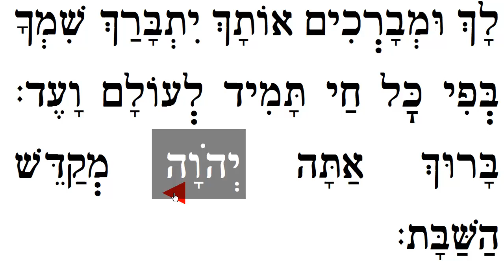Blessings After the Haftarah ברכות אחרי ההפטרה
Learn the Blessings after the Haftarah as you sing with Hazzan Brian Shamash and enjoy following along with the text.

Dedicated to the memory of Ruth Steinberg Zichrona Livracha.

Transliteration:

Ba-ruch a-tah, A-do-nai, E-lo-hei-nu, me-lech ha-o-lam, tsur kol ha-o-la-mim, tsa-dik b'chol ha-do-rot,
Ha-Eil ha-ne-e-man, ha-o-meir v'o-seh,
Ha-m'da-beir um-ka-yeim, she-kol d'va-rav e-met va-tse-dek.
Ne'e-man, a-tah hu A-do-nai E-lo-hei-nu, ve-ne'e-ma-nim de-va-rei-cha, v'da-var e-chad mid-va-rei-cha
A-chor lo-ya-shuv rei-kam, ki El me-lech ne'e-man v'rach-man a-tah.
Ba-ruch a-tah A-do-nai, ha'El ha-ne'e-man be-chol de-va-rav.

Ra-chem al-Tsi-yon, ki hi beit cha-yei-nu v'la-a-lu-vat ne-fesh to-shia bim-he-rah be-ya-mei-nu.
Ba-ruch a-tah A-do-nai, me-sa-me'ach Tsi-yon be-va-nei-ha.

Same-chei-nu, A-do-nai E-lo-hei-nu, b'E-li-ya-hu ha-na-vi av-de-cha,
uv-mal-chut beit Da-vid me-shi-che-cha.
Bim-he-rah ya-vo ve-ya-gel li-be-nu. Al kis'o lo ye-shev zar, v'lo yin-cha-lu od a-che-rim et k'vodo,
Ki ve-shem kod-she-cha nish-ba-ta lo, she-lo yich-beh ne-ro le'o-lam va'ed.
Ba-ruch a-tah A-do-nai, ma-gen Da-vid.

Al ha-Torah, v'al ha-a-vo-dah, v'al ha-n'vi-im, v'al yom ha-Sha-bat ha-zeh,
She-na-ta-ta la-nu, A-do-nai E-lo-hei-nu, lik-du-sha v'lim-nu-cha, l'cha-vod ul-tif-a-ret.
Al ha-kol, A-do-nai E-lo-hei-nu, a-nach-nu mo-dim lach, um-va-r'chim o-tach.

Yit-ba-rach shim-cha b'fi kol chai, tamid, l'o-lam va-ed.
Ba-ruch a-tah A-do-nai, m'ka-deish ha-Sha-bat.

Translation:

Blessed are You - the Lord our God, King of the universe, Rock of all ages, righteous in all generations, the faithful God, who says and does, who speaks and fulfils, for all His words are truth and righteousness.
Faithful are You, O Lord our God, and faithful are Your words, and not one of Your words returns unfulfilled, for You are a faithful and merciful God and King.
Blessed are You - the Lord, who art faithful in all His words
Have compassion on Zion for she is the source of our life, and save her that is grieved in spirit speedily in our days
Blessed are You - the Lord, who makes Zion rejoice through her children. Bring us joy, O Lord our God, through Elijah the prophet, Your servant, and through the kingdom of the house of David Your anointed. May he soon come and gladden our hearts. Let no stranger to sit upon his throne, nor let others inherit his glory; for by Your holy name You swore to him, that his light would never be extinguished. Blessed are You - the Lord, the shield of David.